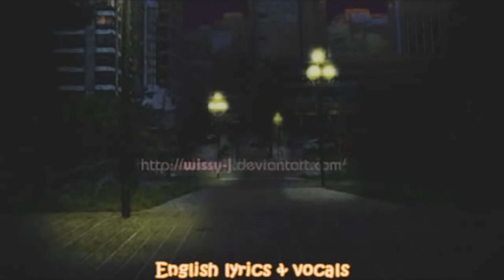【MATCHA V4/小林抹茶 V4】Light Song [PonBon]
Music /lyrics - kz

VSQx: rrom 77